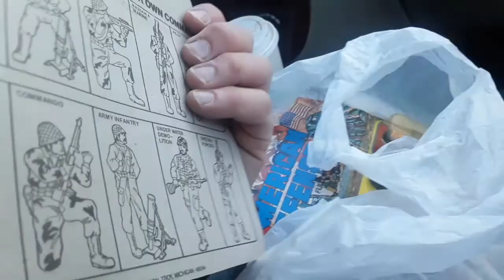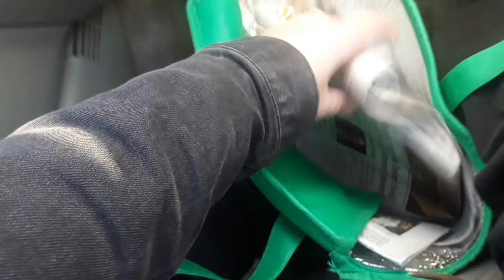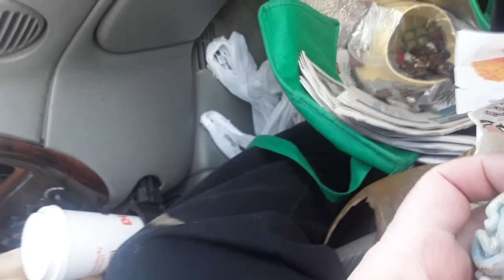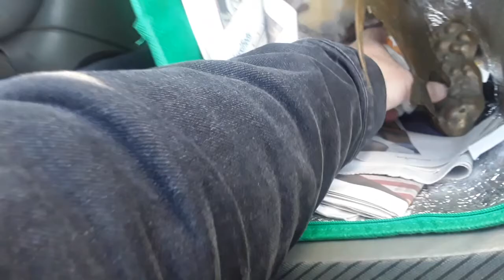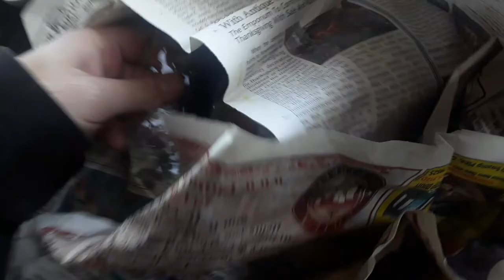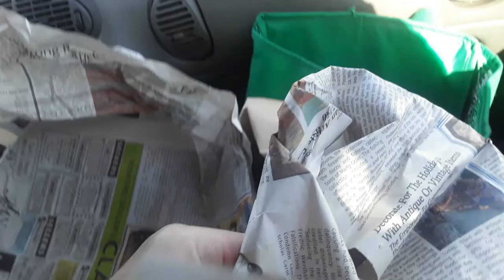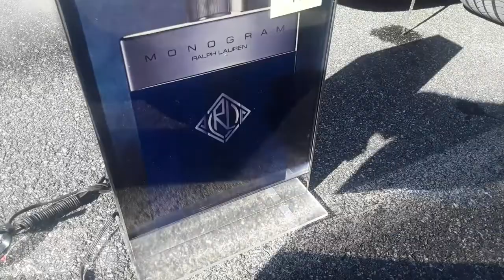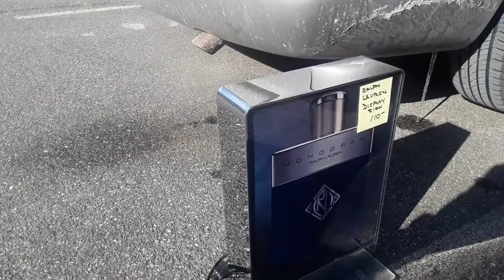Wayne PAL Antique Flea Market Jewelry Wrestling Action Figures Ralph Lauren Cologne Advertising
Wayne PAL Antique Show Sunday Flea Market 2/6/22 Jewelry Wrestling Action Figures Ralph Lauren Monogram Cologne Advertising Countertop in Store Display Made in Korea Tropical Fish Brass Sculpture Perfumes Sterling Israel Glass Vase Stone Octopus Car Hood Ornament Eagle Nutcracker Smurf House Sydenstricker Plates

S317